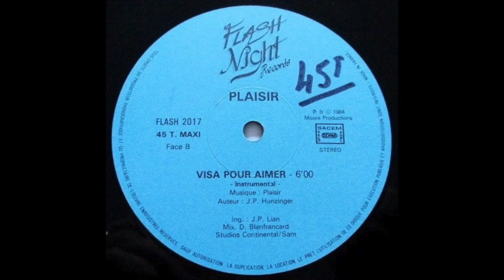Plaisir - Visa Pour Aimer (Folamour F... Their Borders Edit)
after my last France Gall edit, I decided to keep in mind the idea to do free edits whenever I feel there is a reason and a meaning behind it.
I won't get into the details too much cause it's personal but this summer I lost someone who has been important in my life due to an impossibility of looking to the same direction, to move on cultural differences but more than that, due to being separated by visas / borders issues and this edit is my way of paying my tribute to everything that we shared and to how much I feel miserable living in a world like the one we're living in.
seeing how millions of ppl are unable to go where they want just because of their passport colors, experiencing friends and ppl I care about being kicked out of the country they have been cherishing for years, a country they made a home of, it changed me and I hope to find ways to humbly help on this matters in the future.
hope you'll like it fam.
folam.
thanks to mamene Mangabey for once again having done a beautiful master so we can all play it in club loud and clear